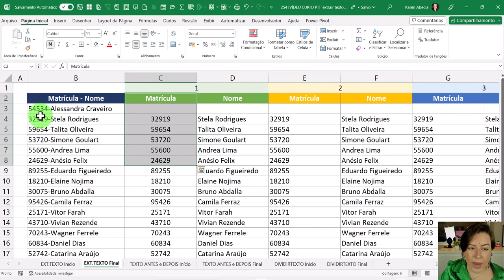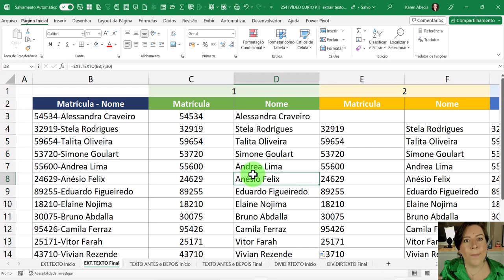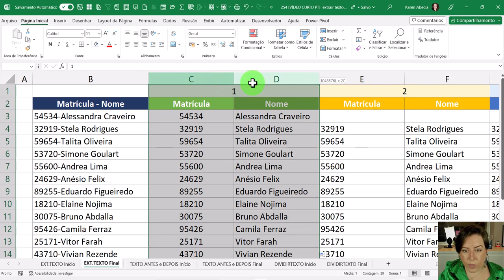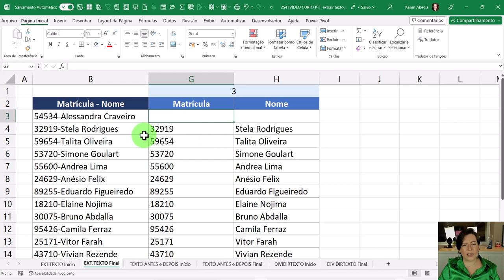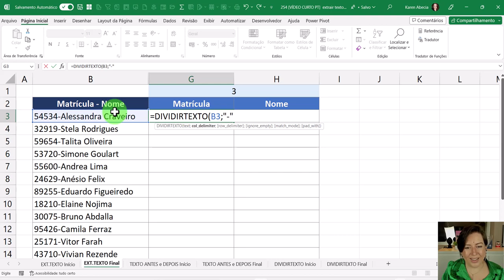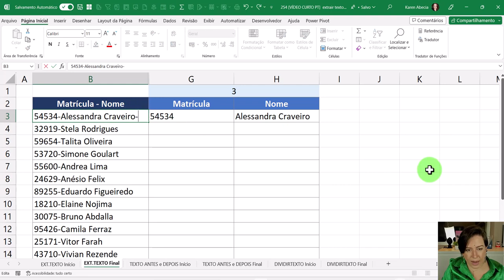3 Funções para você Editar Textos no Excel